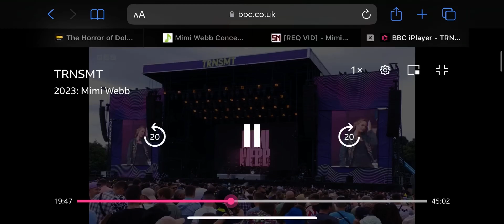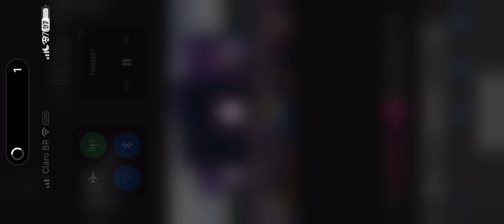Mimi Webb - Is It Possible (Live at TRNSMTR Festival)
Mimi Webb plays the song “Is It Possible” on TRSNMTR Festival on July 8th 2023 @ Scotland 🏴󠁧󠁢󠁳󠁣󠁴󠁿